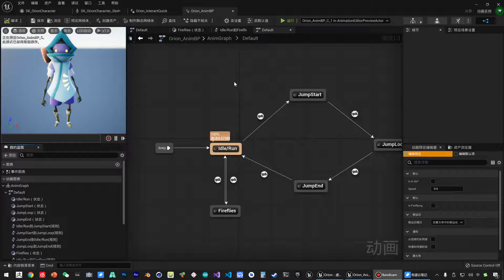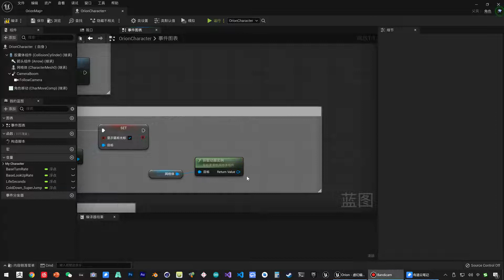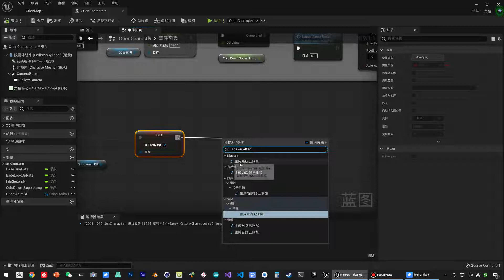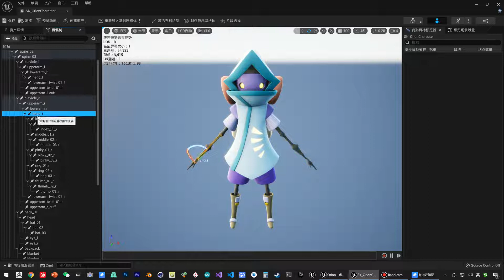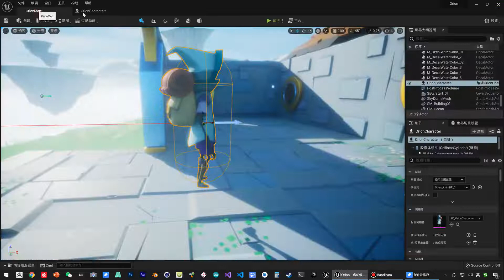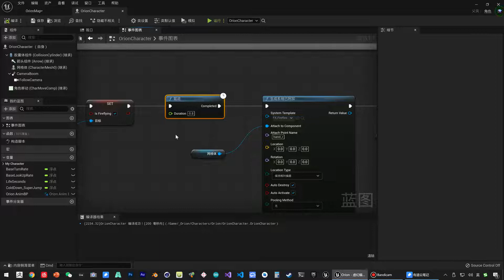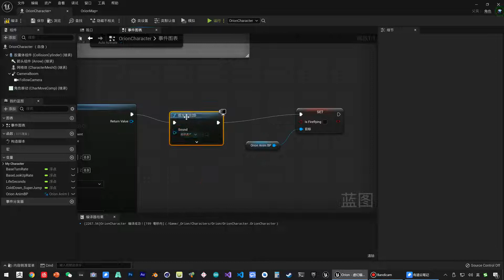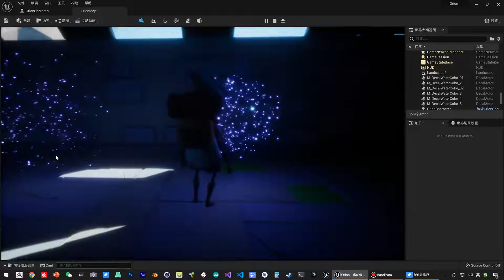《虚幻引擎》游戏制作教程 1 入门篇 UE5 086 086 角色入门 技能 萤火 完成技能